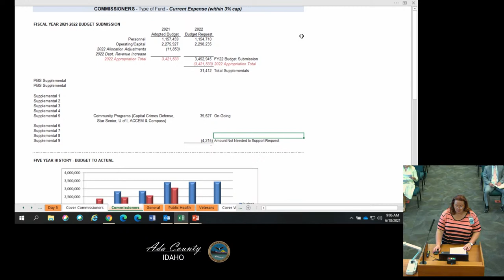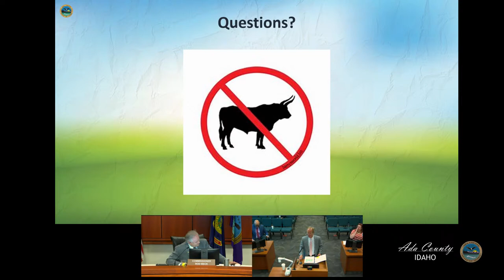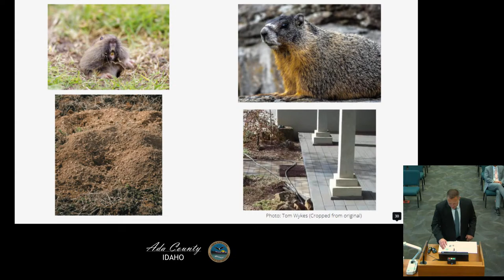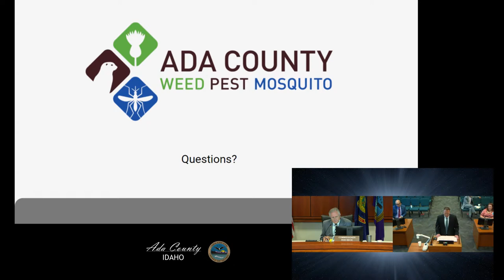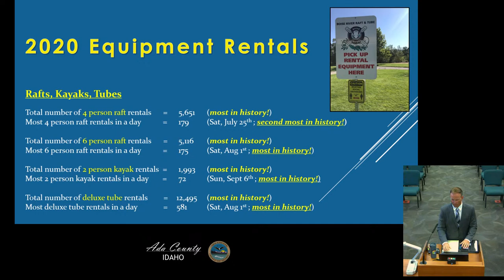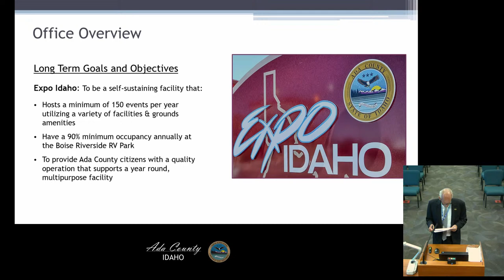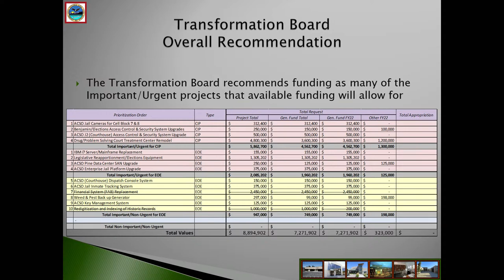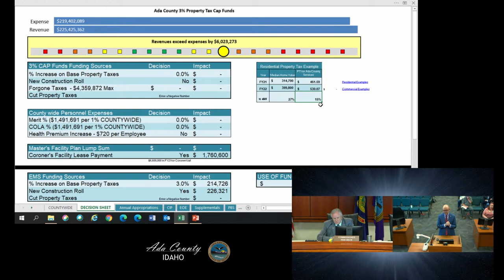Ada County FY22 Budget Presentations – June 18, 2021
00:00 Start
8:00 BOCC
49:10 Weed & Pest
1:43:40 Parks
2:22:00 Expo
2:47:00 CIP
3:11:50 Next Steps